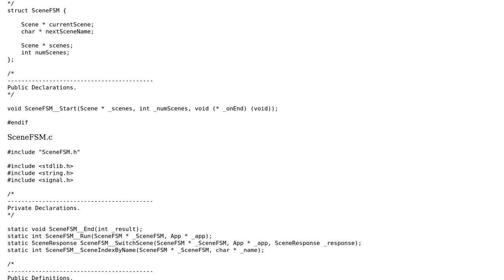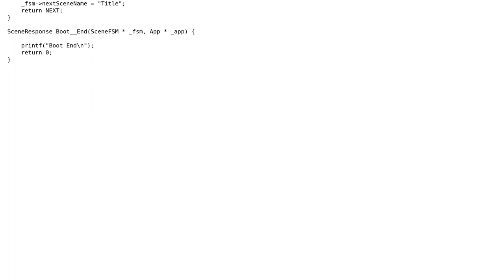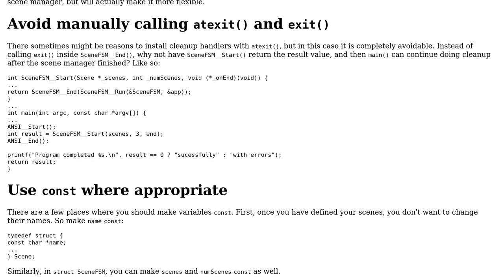Code Review: Finite State Machine / Scene Manager in C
With thanks & praise to God, and with thanks to the many people who have made this project possible! | Content (except music & images) licensed under CC BY-SA | Music | Images & others | With thanks to user whoshotdk user G. Sliepen and the Stack Exchange Network Trademarks are property of their respective owners. You are responsible for your own actions.